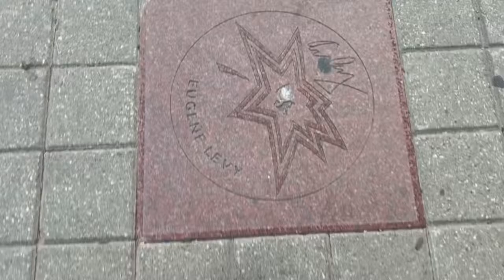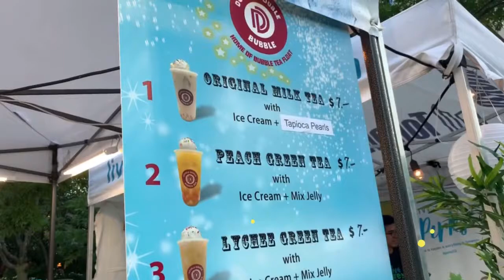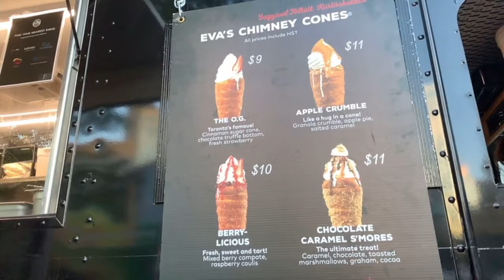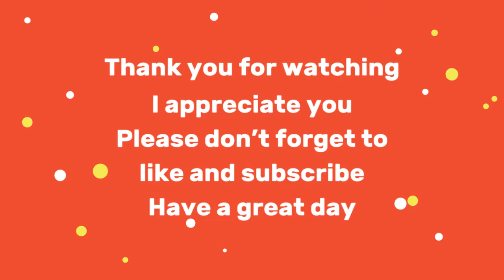TheSix Sweet Festival, Chimney Cone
TheSix Sweet Festival in the entertainment District..Toronto Downtown, Chimney Cone, David Pecaut Square,